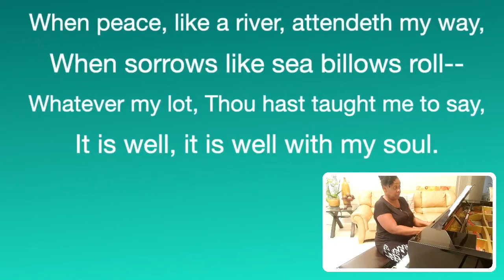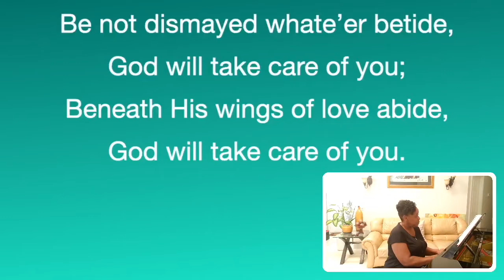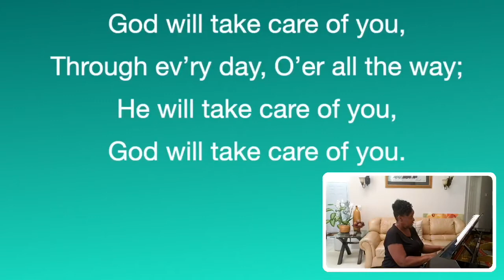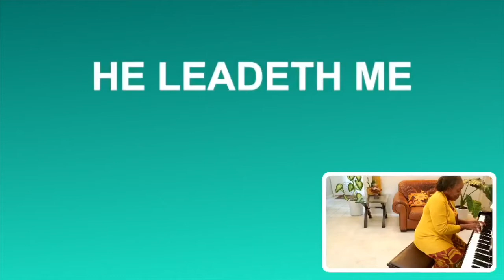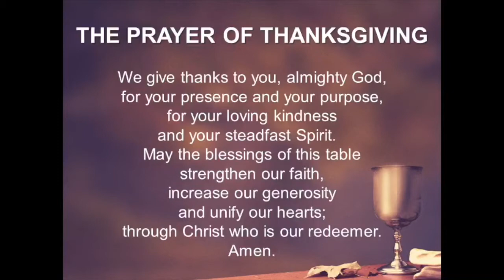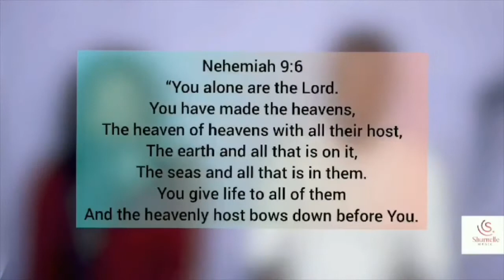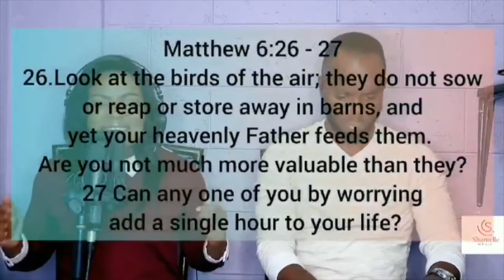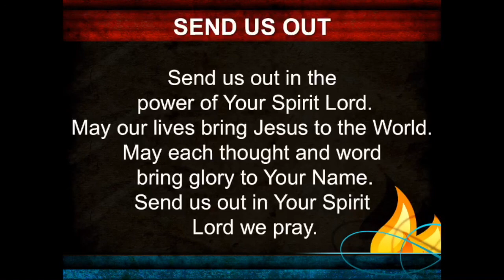Worship Service November 1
Worship Service from November 1 with a sermon on how God re-creates through us.